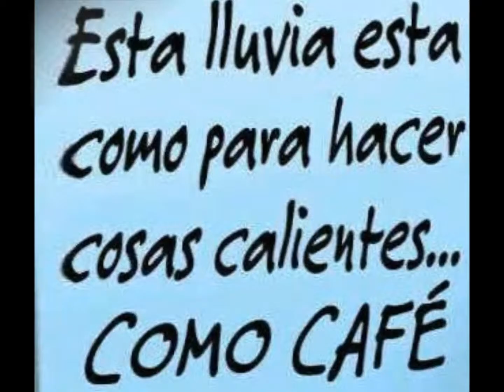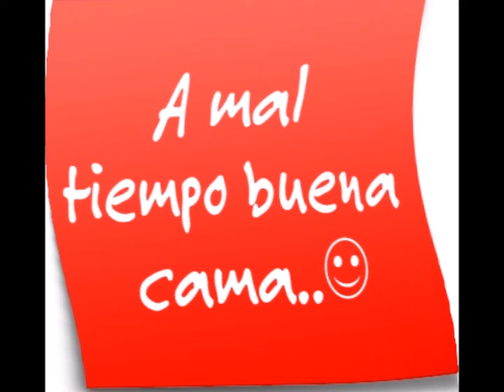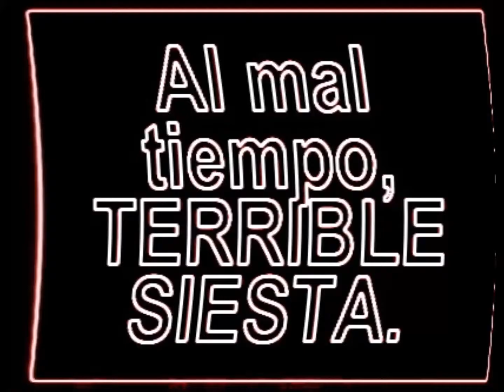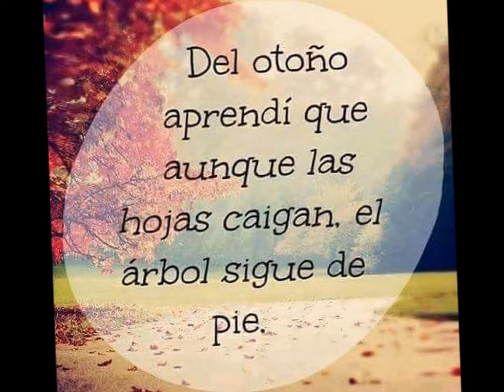DICHOS PARA EL MAL TIEMPO Y LA LLUVIA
FRASES PARA EL MAL TIEMPO Y LA LLUVIA
PANADERIA - CONFITERIA : OLMO PAN
C/SAN CAYETANO N·23 - TELF: 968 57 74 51
TORRE PACHECO (MURCIA)